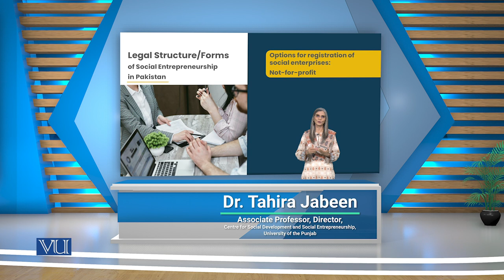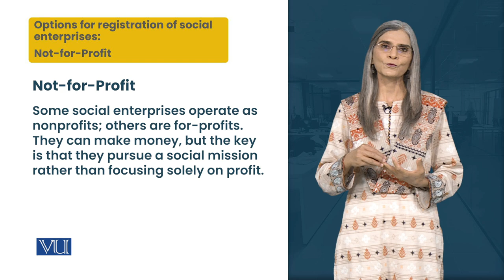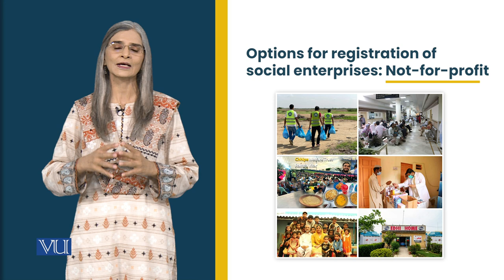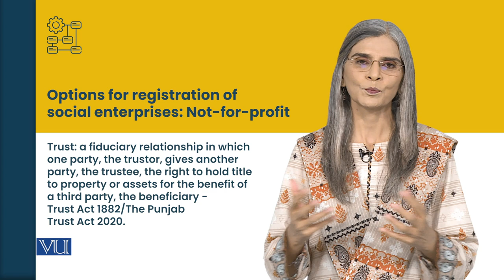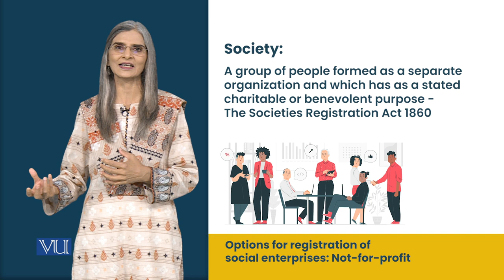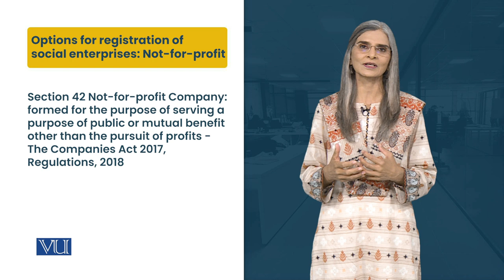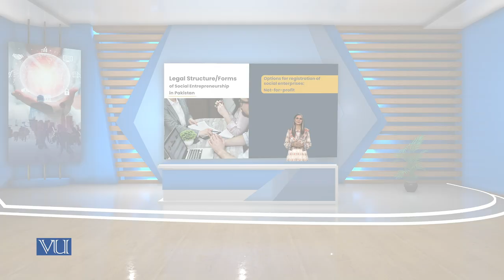Society | Social Entrepreneurship | SOC617_Topic172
Topic172 - Society
by Dr. Tahira Jabeen